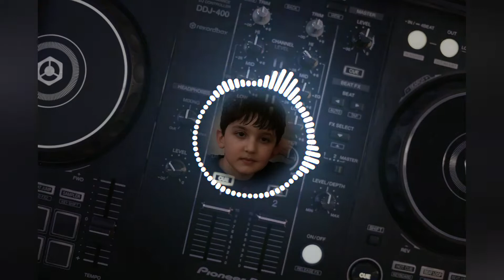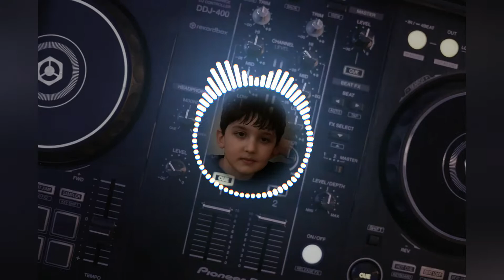Youssou N'Dour & Neneh Cherry - 7 seconds